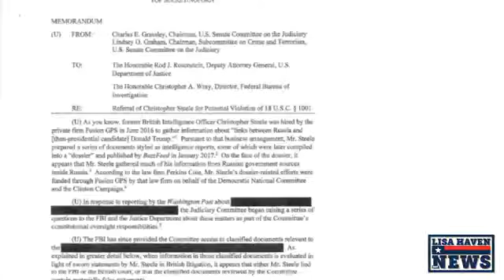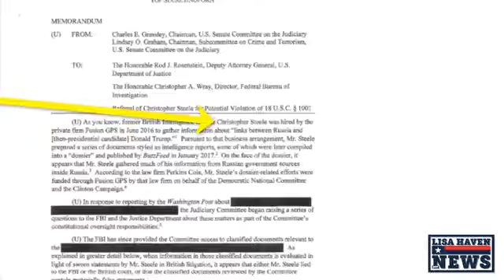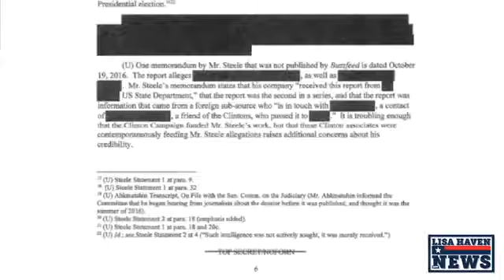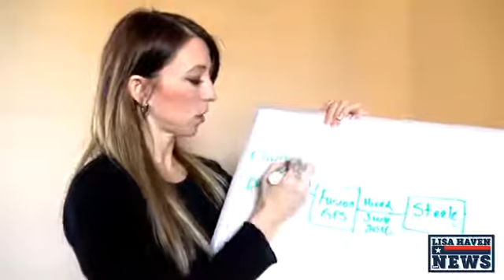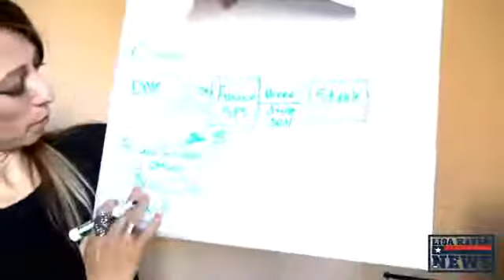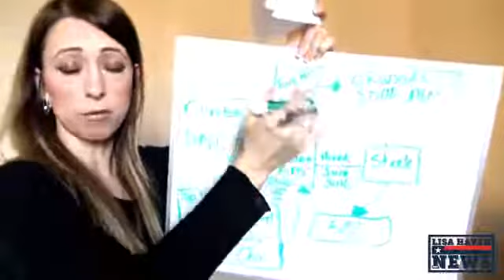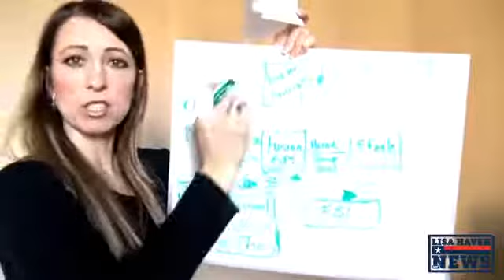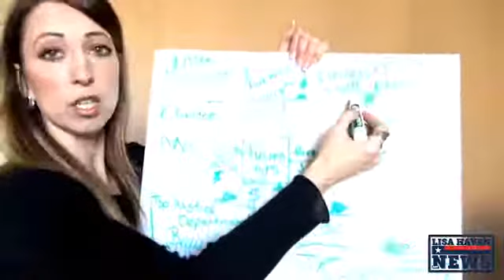NOW A 2nd Memo Just Dropped And What’s Inside Will Put The First One To Shame